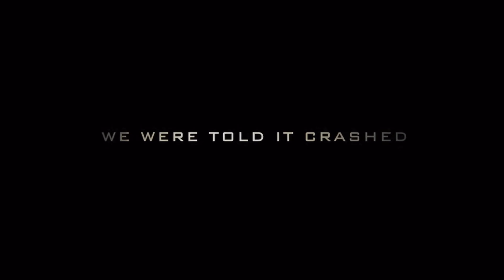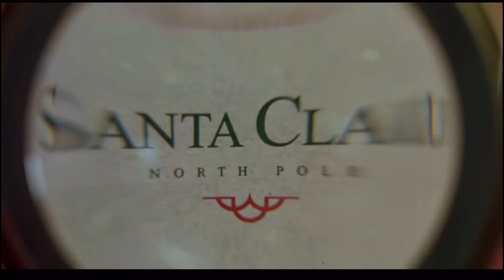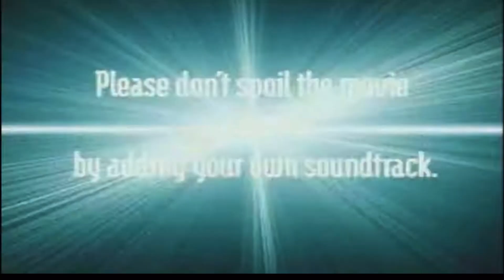Pirates Of The Caribbean: Dead Man’s Chest (2006) AMC Theatres Opening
If anybody gives me rude comments or gets mad over my opinion, they will be blocked.